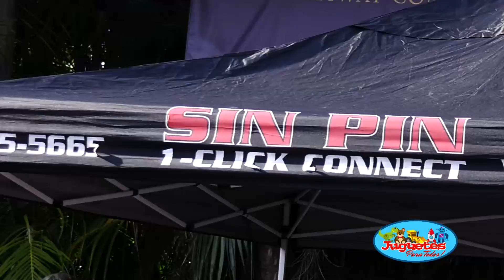WWHB AZTECA 48, JUGUETES PARA TODOS 2018